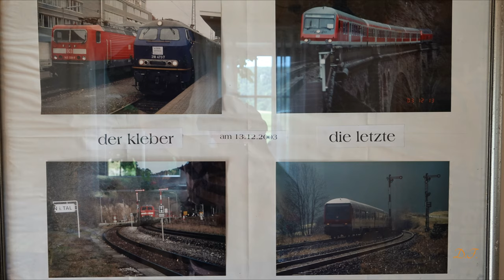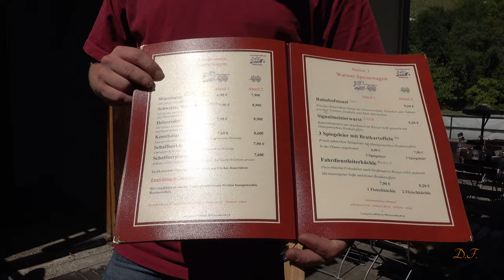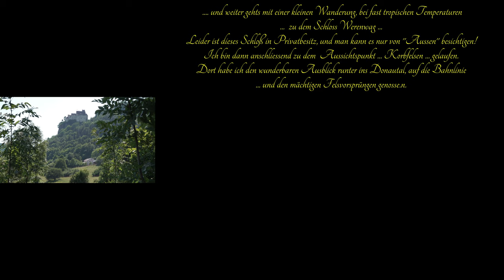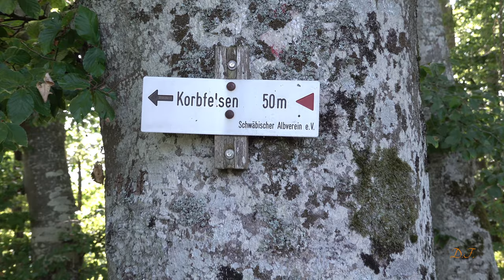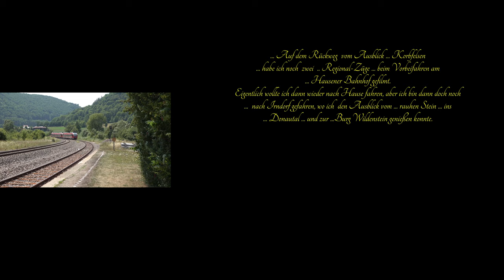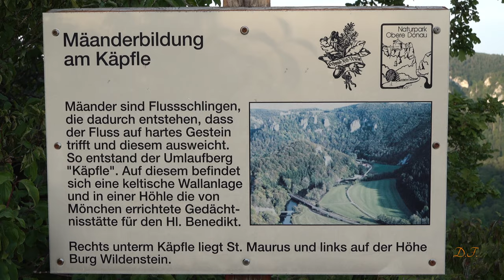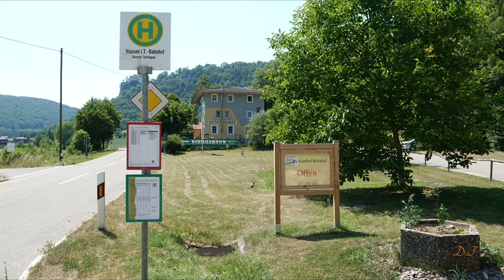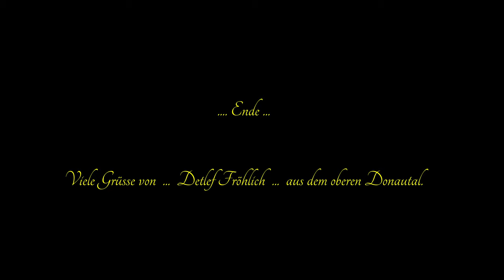Bahnromantik inklusive Gaststättenflair... in Hausen i.Tal, im Sommer 2019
Mit meinem Van zog es mich am Samstag, den 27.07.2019 ins schöne Donautal. Dort hat mich gleich der Bahnhof, die alten Signale, die heute immer noch voll funktionsfähig sind, und der ,,Original-Wasserturm'' schwer beeindruckt. Nach der Besichtigung im Bahnareal habe ich auch noch die hervorragende Bahnhofsgaststätte hier in Hausen im Tal besichtigt. Nach Absprache mit dem Wirt … Dennis … wurde mir dieser Landgasthof, die Speisekarte (natürlich im Zeichen der Bahn) genauer erklärt. Für Kurzentschlossene, Wanderer, Urlauber usw. hat Dennis mit seiner Familie auch Zimmer zu vermieten. Nach dieser Besichtigung bin ich dann selbst noch zu dem Schloss Werenwag hoch gelaufen, wo ich dann vom Korbfelsen aus eine wunderbare Aussicht ins Donautal und den mächtigen Felsvorsprüngen hatte. Anschliessend bin ich noch nach Irndorf gefahren um ebenfalls den herrlichen Ausblick ins Donautal und der Burg Wildenstein zu geniessen. Natürlich habe ich an diesem sonnigen und heissen Tag alles mit meiner Camera festgehalten.
Viel Freude beim Anschauen meines Videos wünscht ''Euch'' allen Detlef Fröhlich, vom oberen Donautal. Ein Hinweis in eigener Sache:  Eine Drehgenehmigung von der Bahnhofsgaststätte habe ich vom Wirt erhalten!